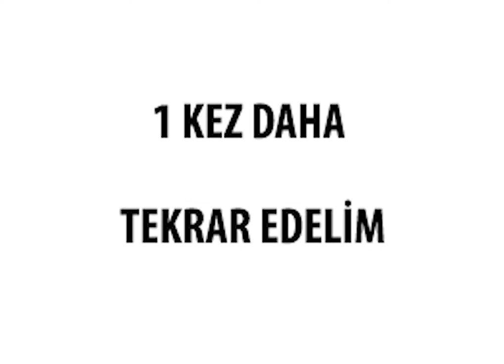Yol Tarifi, Pratik İngilizce,